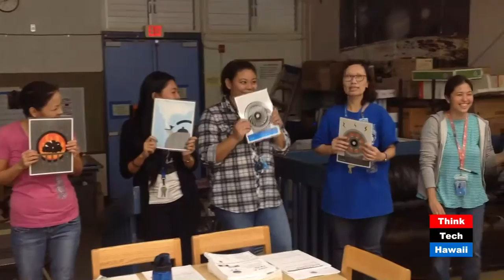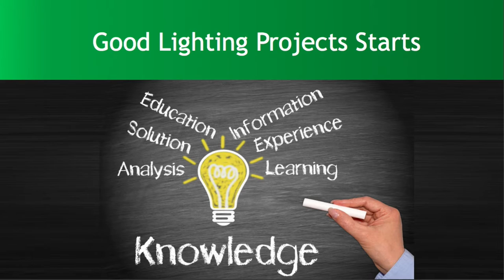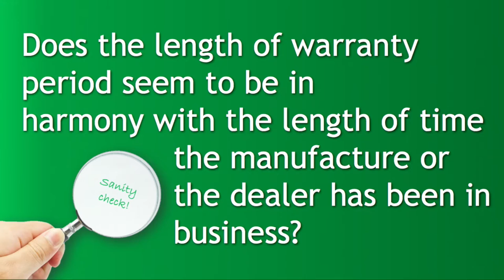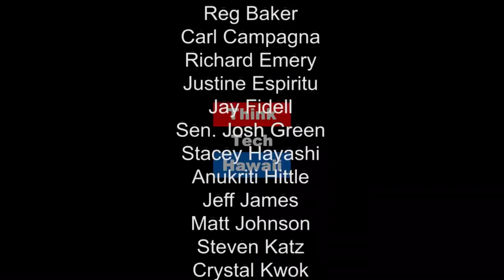Is the World Being Led to LEDs?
What are the best questions to ask before buying a lighting solution for your home or business? Derrick Sonoda is the right person to ask. Join Derrick and the Energy Team as they discuss various lighting solutions for ambiance and efficiency AFTER a Negawatt Moment with Chelsea Harder of Hawaii Energy!